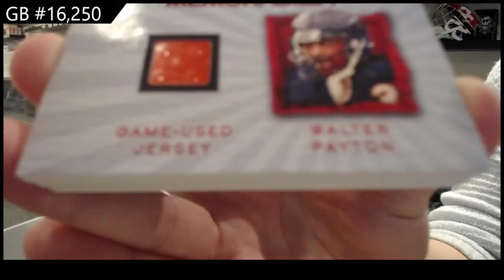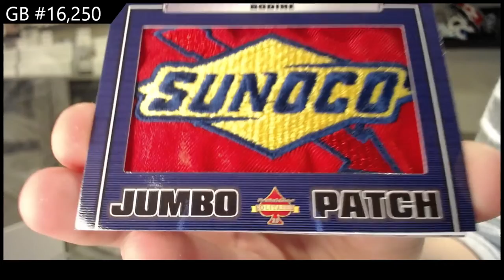20-21 President's Choice Solitaire 2.0 Multi Sport 2 Box Break - C&C GB #16,250